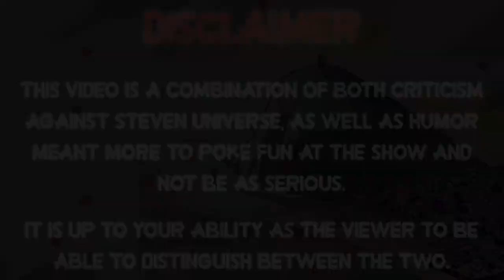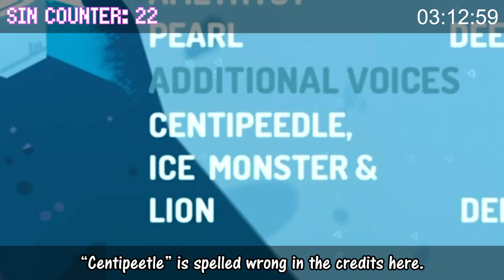Everything Wrong With Steven Universe's "Monster Buddies" In Almost 3 & A Half Minutes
This is one of the more solid episodes of Season 1A, so there wasn't as much to criticize this time around. But hey, a shorter video is better than just forcing sins, right? (Looking at you, younger me)